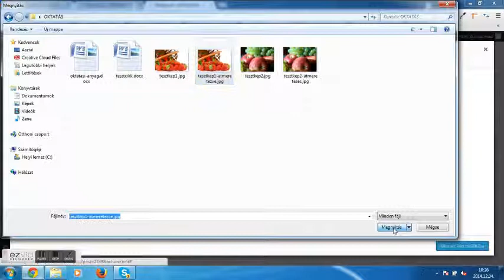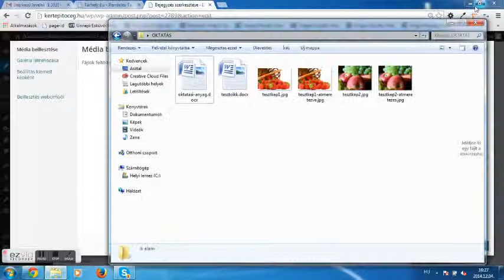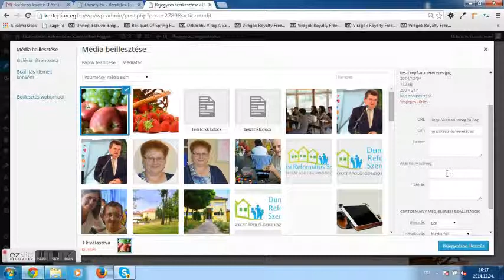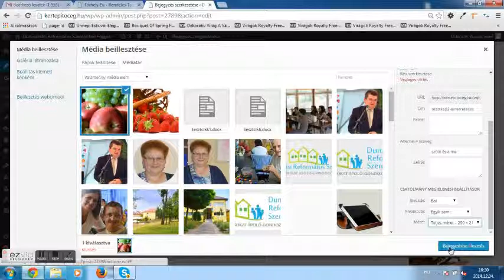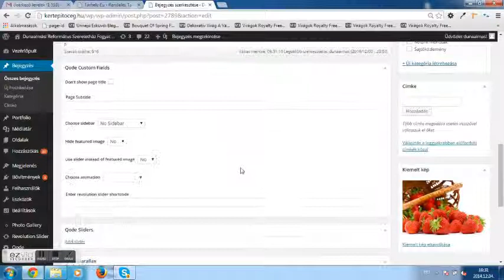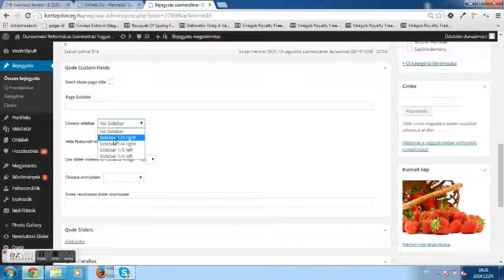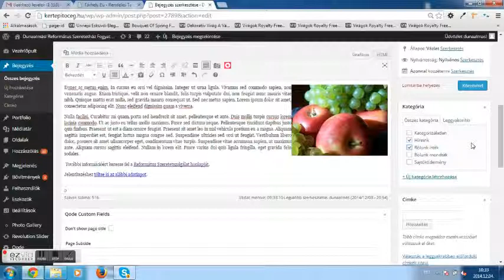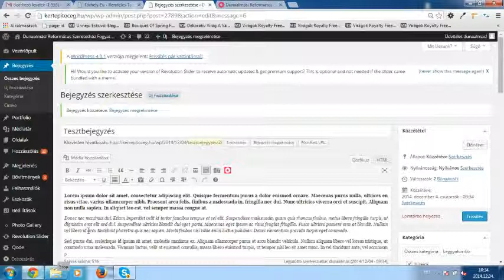Hír feltöltése 3.